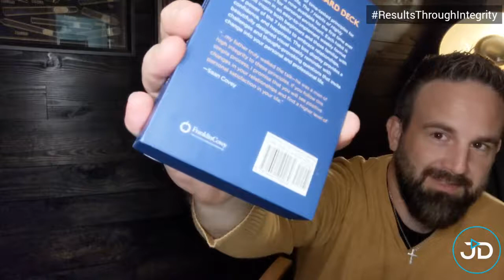Strengthen Your Body 7 Habits of Highly Effective People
Main Activity
– Choose one way to build your physical capacity this week:
– Set your alarm–for bedtime.
– Find a way to be active that challenges you. Add a new component to your exercise routine: endurance, flexibility, or strength.

Ask Yourself
– What's one way I can improve my strength and resilience?
– Physical renewal involves caring for your physical body – a healthy diet, sufficient rest, and regular exercise.

– "Most of us think we don't have enough time to exercise. What a distorted paradigm! We don't have time not to." –Stephen R. Covey